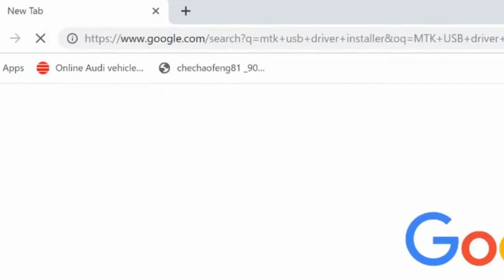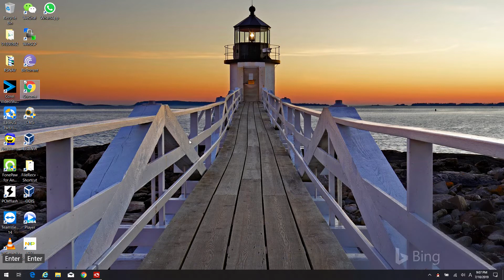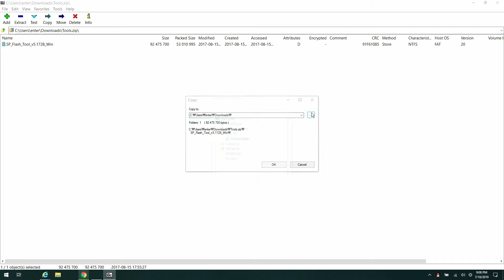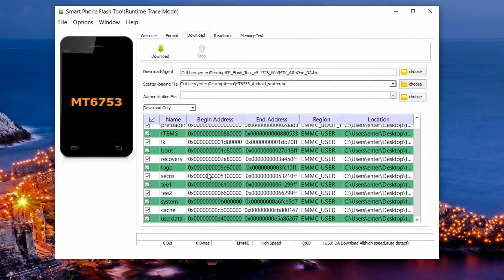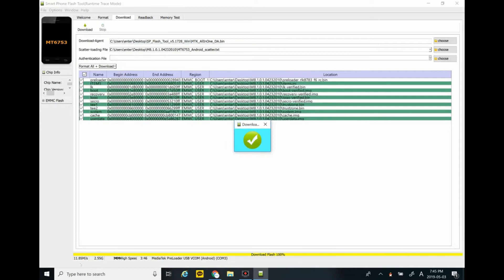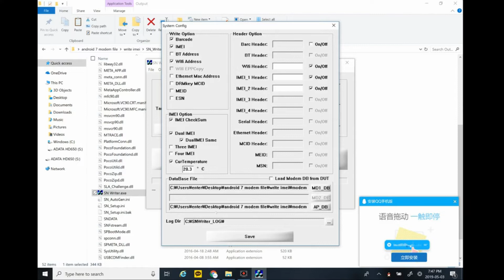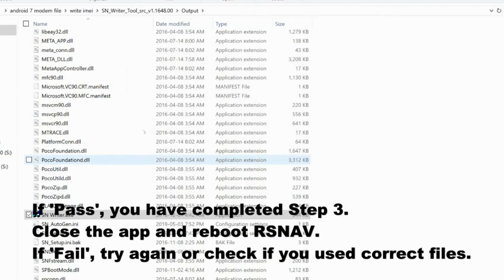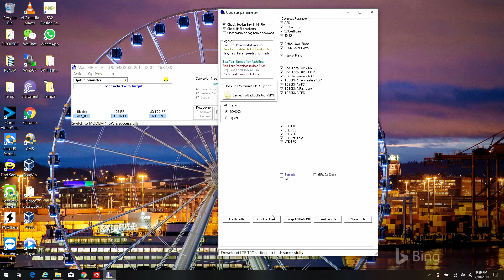[Revised] Updating RSNAV Android 6.0 to Android 7.0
What I meant by 'Slash' in the video is actually 'Backslash' which is '\'.
For Korean windows, it shows like W with cancel line on it.